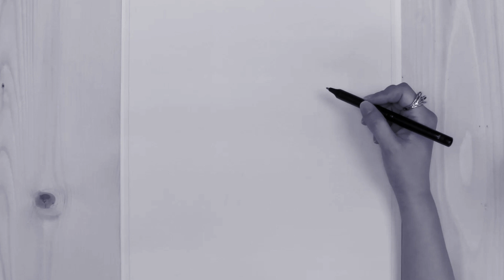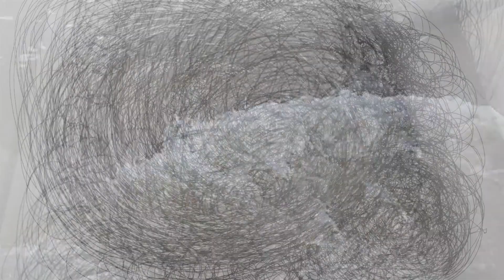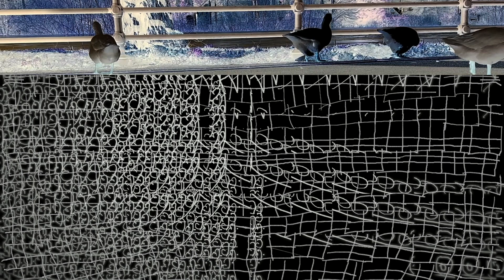母親印記33：繭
【母親印記】系列是「2021/22瘋子影話」回應《如花。如水。如母》一百位母親「繪。話」紀錄給母親的「回信」⋯⋯

第十七位印記片拾由參與計劃的第33位母親 「君子」 回轉，以Allan Au和William Wong的數碼化母親畫作及故事為基，逐一打開其中片碎感覺，借錄像和參與作坊的媽媽重新回訪留下過的印記，細味一二⋯⋯

原母親「繪。話」紀錄可瀏覽：
香港母親的「繪。話」紀錄 33.1